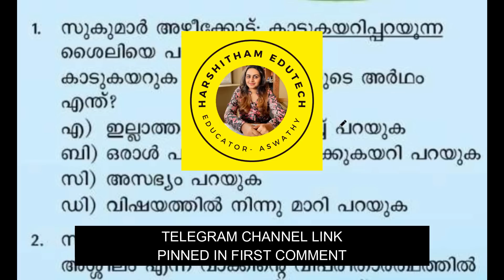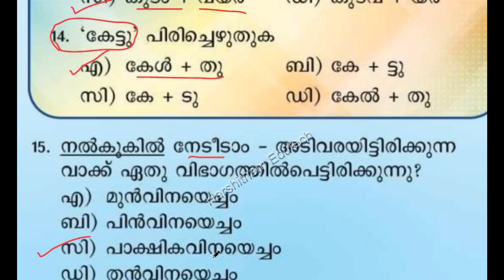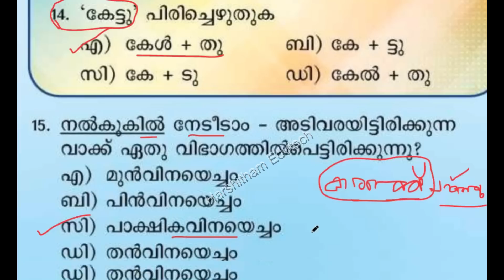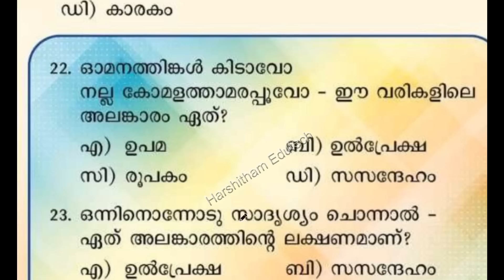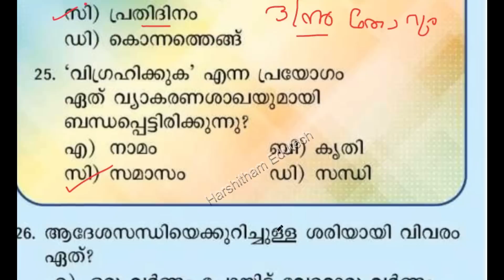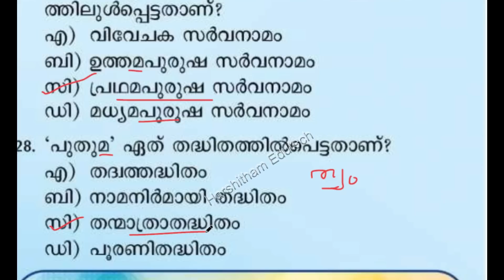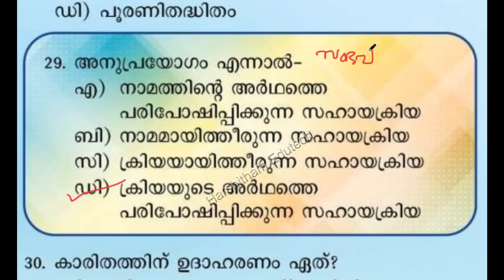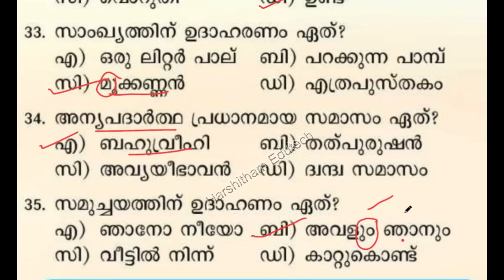KERALA PSC 🥇 MALAYALAM | PSC BULLETIN TOP MALAYALAM QUESTIONS |മലയാളം | Harshitham Edutech